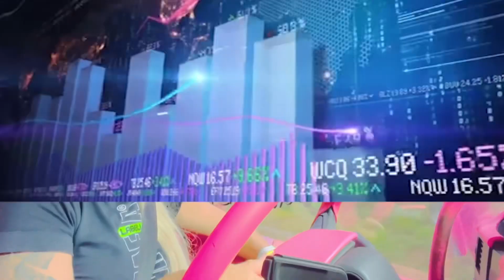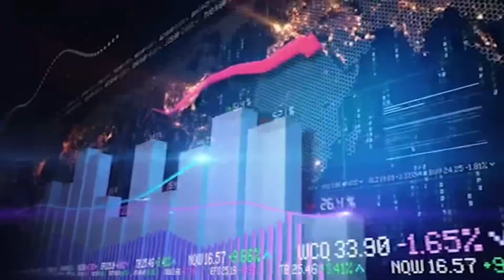A CATÁSTROF& E O CAOS ATRASARAN A VIAGEM DE TODOS!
ESSE É O LINK AMORES Bora virar investidor que chique hein